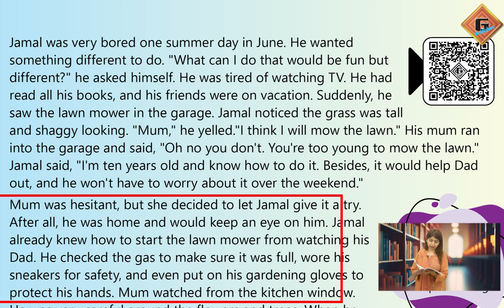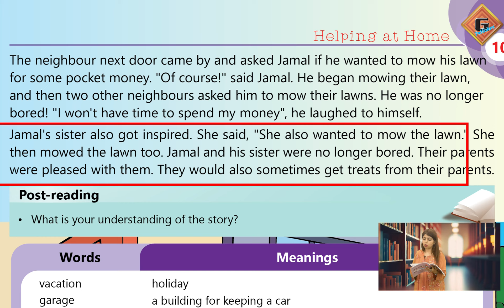Gohar Skill Up English 4|Unit 10|Lec 2|Reading|Part 1